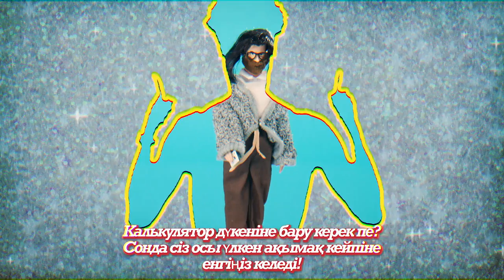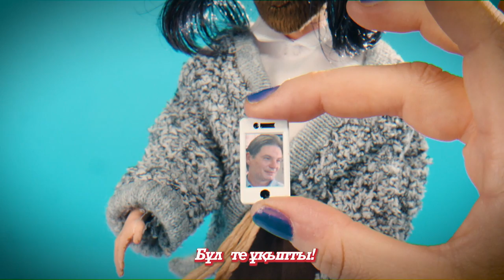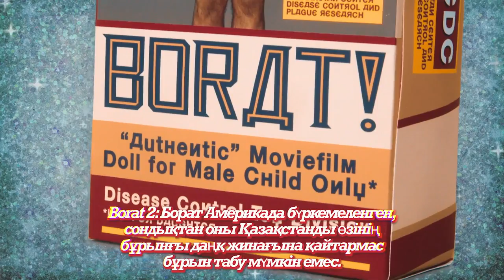Action Figure Demo | Borat 2 | Prime Video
Toy companies everywhere are shaking. Obvious Plant and Amazon Prime Video present to you: The Borat Action Figure. The Borat Action Figure comes with 4 customizable disguises from Borat Subsequent Moviefilm so only YOU will know it’s the same disguised icon we’ve known and loved since 2006. Your action figure will never be recognized again. Watch Borat Subsequent Moviefilm now, only on Prime Video.